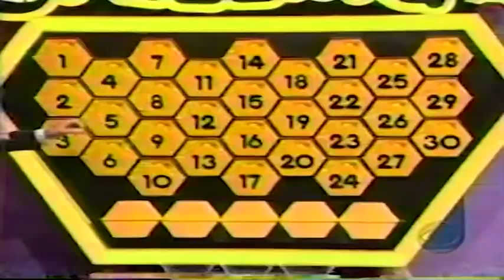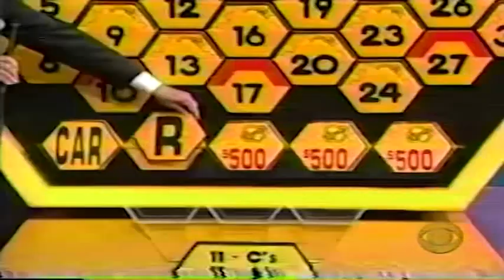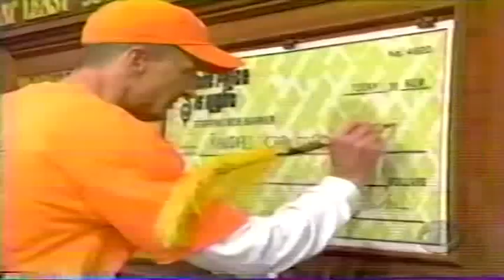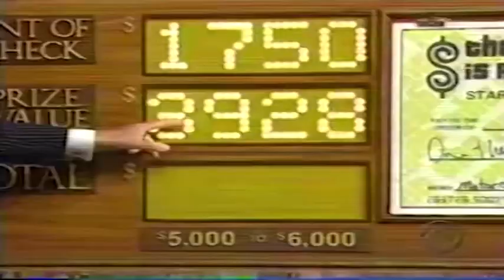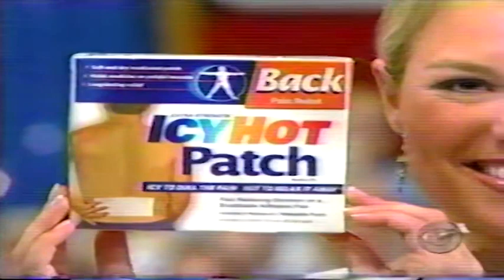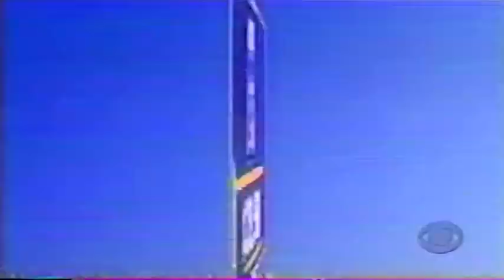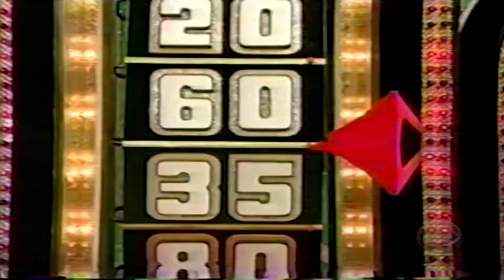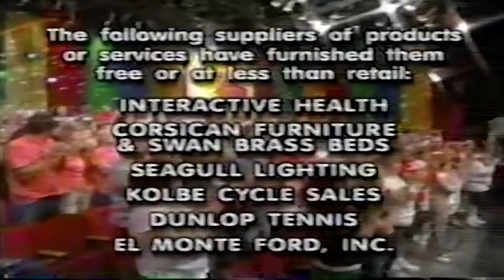TPIR May 24 2004 (2931K)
In memory of Mr Barker 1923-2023